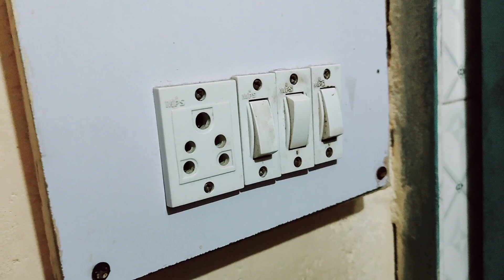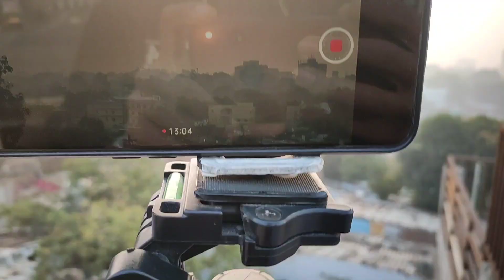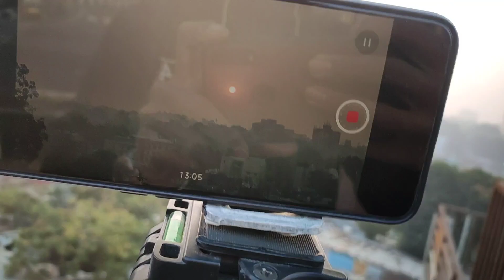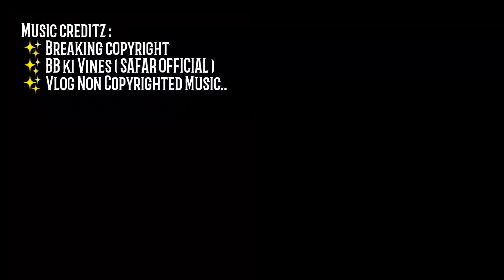Capturing The First 🌞 Sunrise Of New Year ❤️😉 || 2021Special || First Vlog 💐💐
heya 💞...
LOTS OF LOVE FOR ALL ❤️❤️
GOD BLESS YOU ☺️☺️ 🙏
Capturing The First 🌞 Sunrise Of New year 🎉🎉💐 || 2021 Special || First Vlog 💐💐🙏